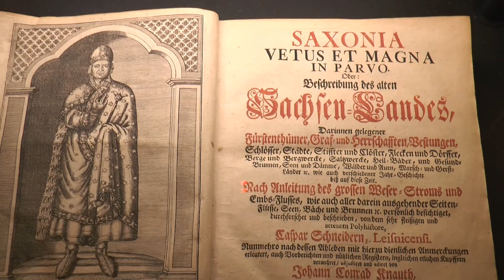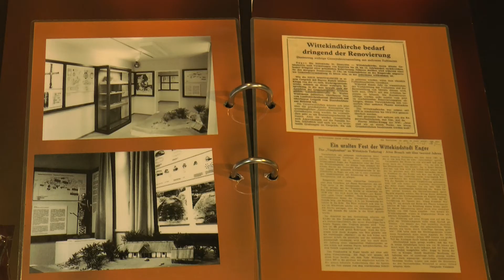Kanal 21 - Das Widukindmuseum in Enger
Die Widukind-Gestalt im Wandel. Jede Zeit machte sich ihre eigenes Bild von dem sächsischen Adeligen. Im Widukindmuseum in Enger reist man durch die Zeit und erlebt hautnah die Darstellung in den einzelnen Epochen.